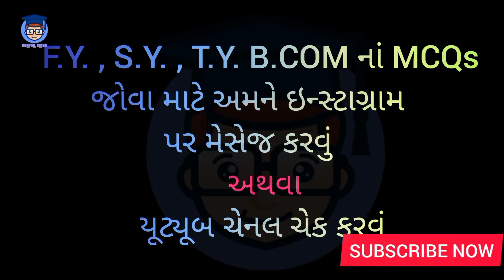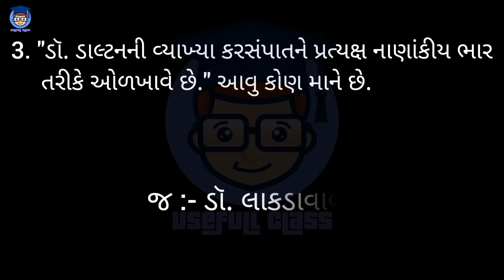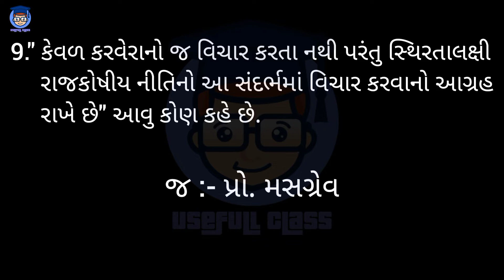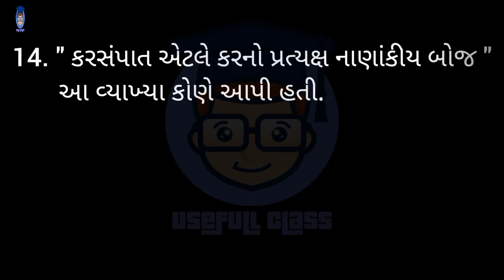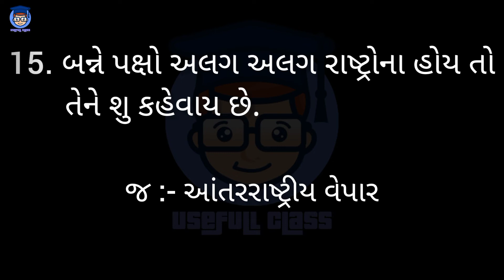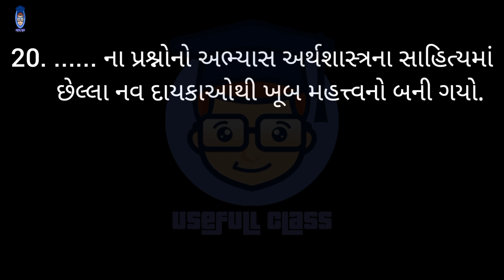MACRO ECONOMICS MCQs | S.Y.B.COM SEM 4 | USEFULL CLASS